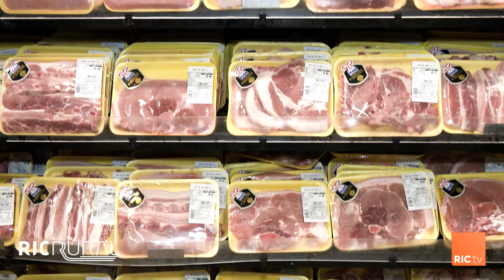Chamada RIC Rural para 11/06/23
Confira os detalhes do próximo programa!